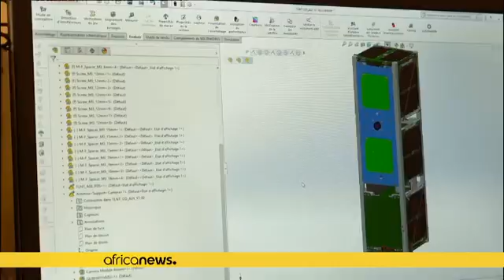Challenge One: Tunisia's first homebuilt satellite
The African space market is in full bloom and is now estimated at more than 7 billion dollars a year. In almost 21 years, 32 satellites have been launched by eight African countries, three of which are financed by African institutions.

The continent is also progressing, with home-built satellites. One such case is Tunisia, which has just manufactured a satellite named "challenge one."

It is produced by TELNET Company with support from Russia.  It is scheduled to be launched from its Soyuz 2 …